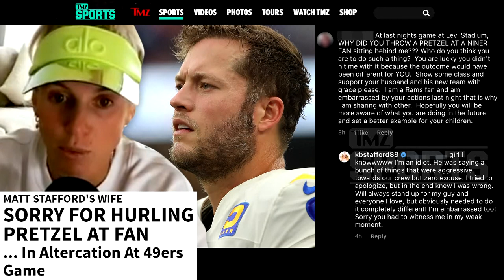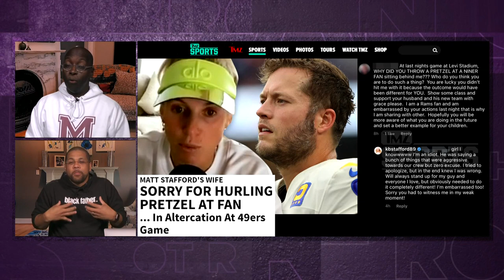Matthew Stafford’s wife apologizes for throwing pretzel at 49ers fan | Brother From Another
Michael Smith and Michael Holley discuss the situation with Matthew Stafford’s wife, Kelly Stafford, after she threw a pretzel at a 49ers fan at a Los Angeles Rams game.